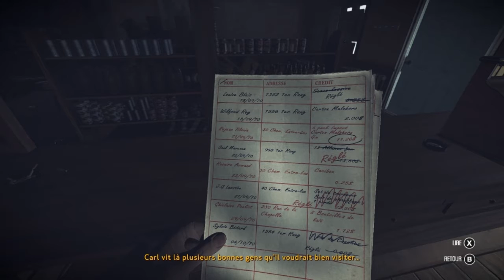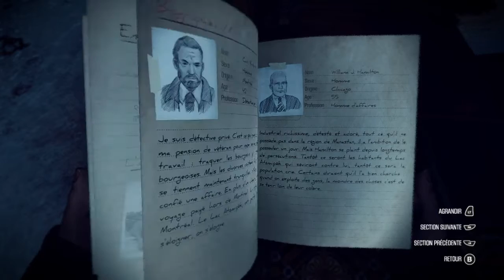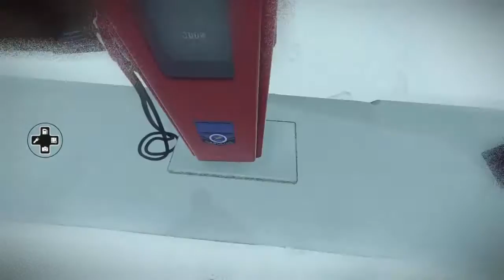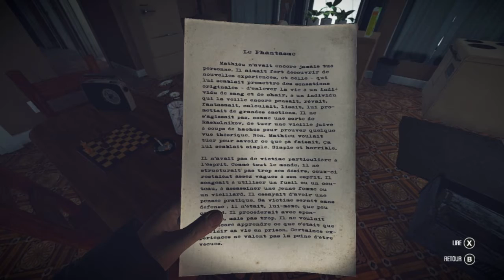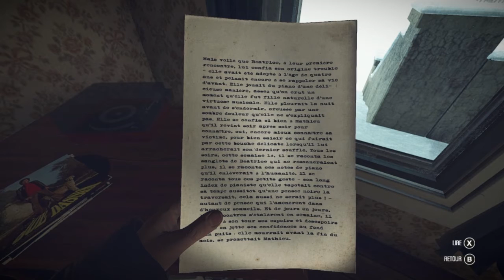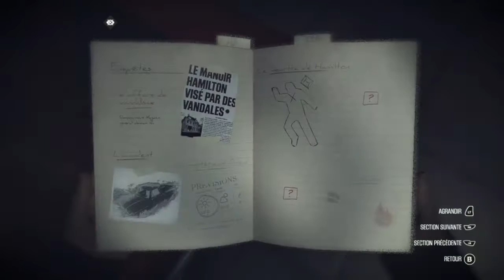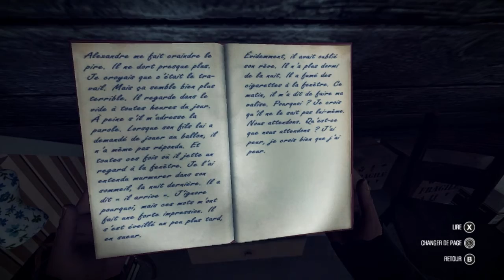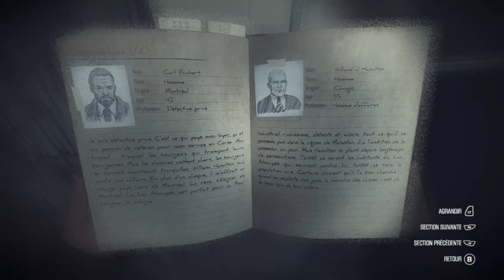Kona (part 2/7) - [Playthrough] [No Commentary] [720p] [FR]